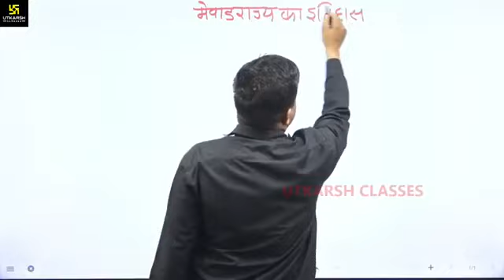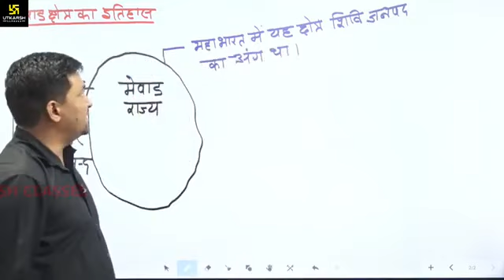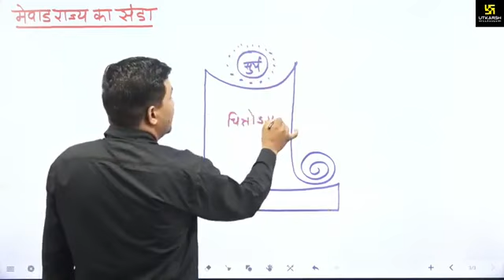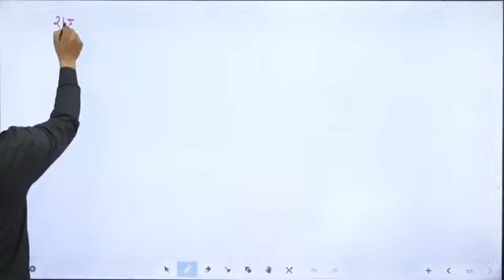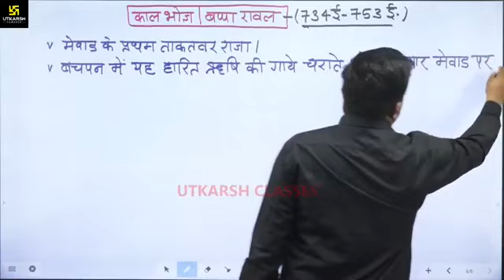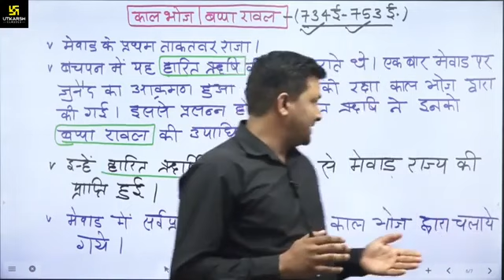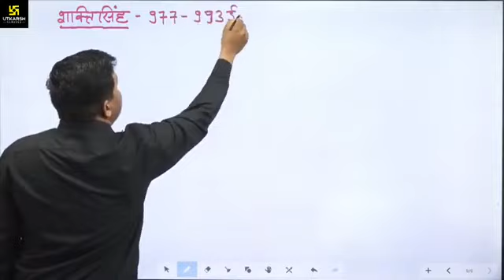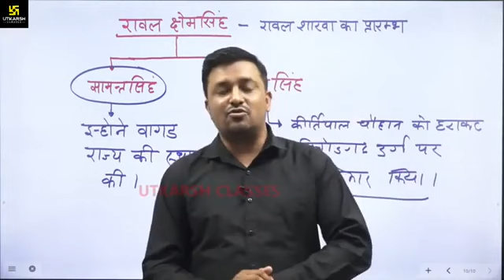मेवाड राज्य का इतिहास || Part-1|| Mewad. Rajya Ka itihas || Utkarsh classes. by Ankit sir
| Part-1 || Mewad. Raj Ka itihas || Utkarsh classes. by Ankit sir

मेवाड राज्य का इतिहास पार्ट 1

mewad ka raja deewana,

mewad ki gavri,

mewad mukut,

mewad na maharaja ne khamma re khamma

, mewad ka kila,

mewar university,

mewad rajya ka itihaas, mewad kranti

ankit sir

मेवाड राज्य का इतिहास